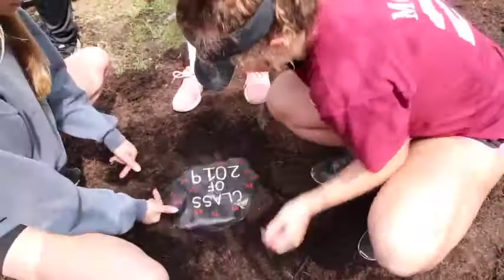Senior Give Back Day 2019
Senior Students collaborated and worked together on getting GM High School looking great as we approach summertime!